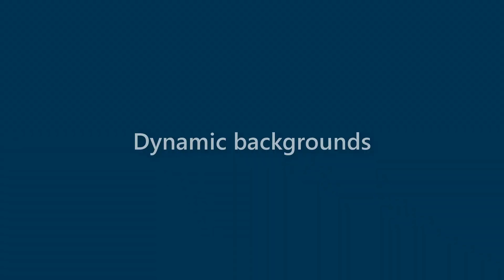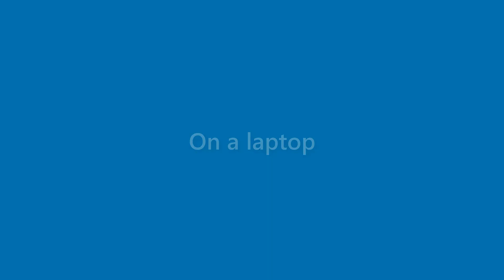Tessa Kidd - appearance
Name Look - Tessa Kidd - appearance. In this video we present "Tessa Kidd" name look and feel in various scenarios.
This video will cover:
How does "Tessa Kidd" look as a personal letterhead?
How does "Tessa Kidd" look on a business card?
How does "Tessa Kidd" look on a computer/laptop screen?
How does "Tessa Kidd" look with different background colors?
How does "Tessa Kidd" look with various fonts?